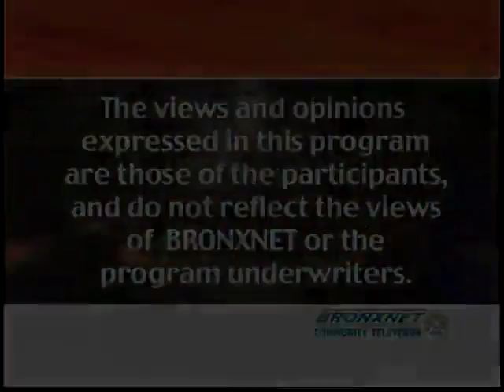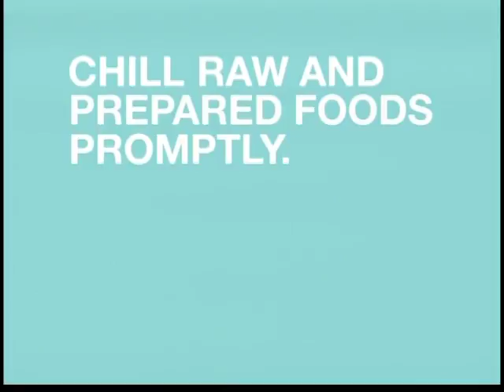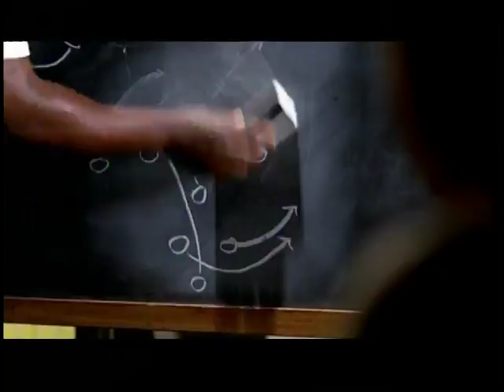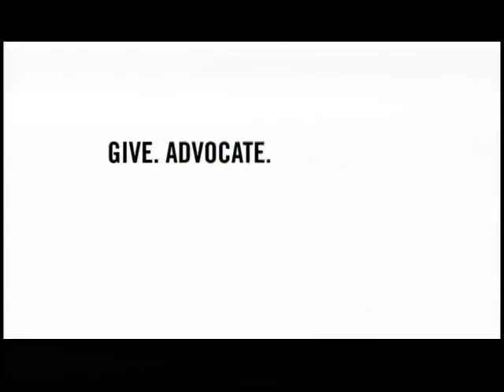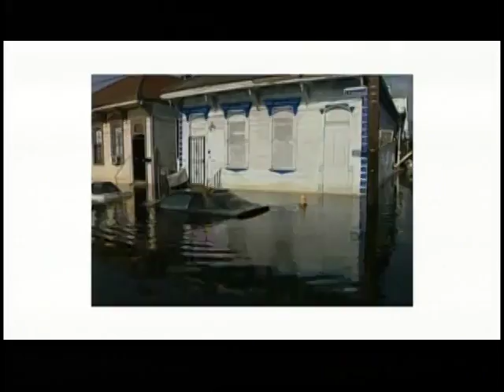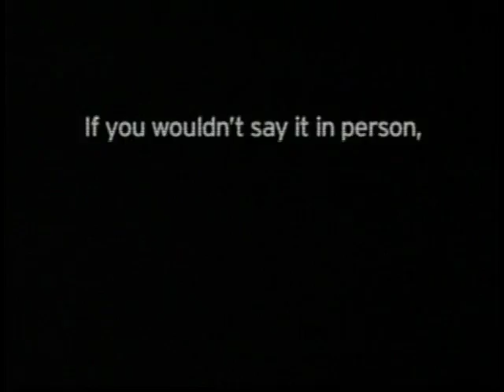Perspectives | May. 1, 2013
Perspectives | May. 1, 2013. BronxNet | Perspectives, an award-winning show, is a half-hour interactive call-in television program geared to discussing contemporary topics affecting the African-American community on both the national and local level. The show features informed guests who offer insight, debate and evaluate various issues. The show seeks to enlighten the public to available resources in and around their community. Perspectives provides a fair and balanced thirty minutes of programming where viewers can become educated and empowered. Now entering its ninth season, Perspectives, was born when BRONXNET shifted its programming format from news to interview and talk. The show is the brainchild of its host and executive producer Daren Jaime. Daren\'s goal was to use public television to improve the diversity of African-American programming by establishing a news related cable television program to stimulate dialogue and discussion. In 2005, Perspectives won broadcasting and cable\'s \"Telly\" award in the Talk Show category for its coverage of the Hurricane Ivan disaster and its devastating effect on Haiti and Jamaica. Perspectives airs every Tuesday at 8:30pm on BRONXNET (Cablevision channel 67 and on Verizon Fios channel 33). The show is also rebroadcast throughout the week. Viewers can join in during the show by calling (studio) or by sending an email to Rebroadcast schedule: Wednesday: 9:00 am, 7:00 pm | Thursday: 6:30 am, 8:30 pm | Friday: 8:00 am, 8:30 pm | Saturday: 7:00 am | Sunday: 10:30 am, 6:00 pm